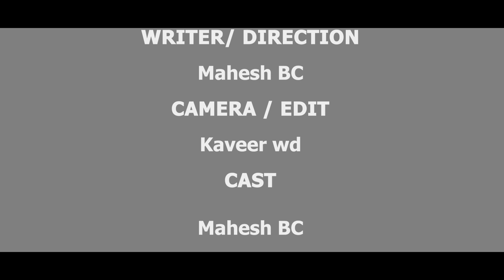दानवीर !! Daanbir Nepali comedy !!Mahesh BC!!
Daanbir Nepali comedy !!Mahesh BC!!